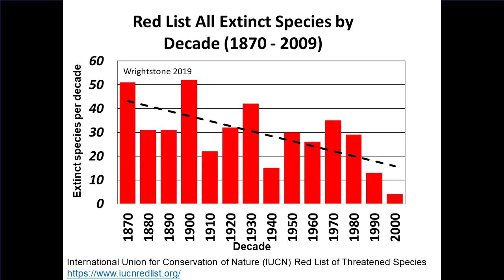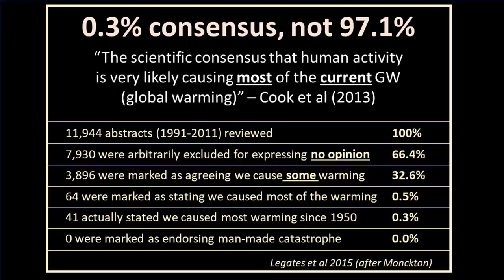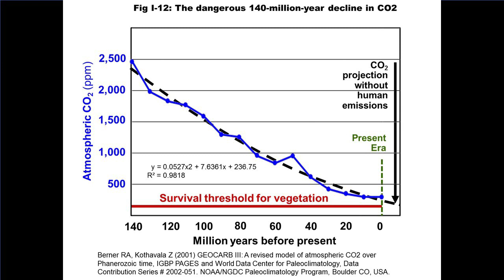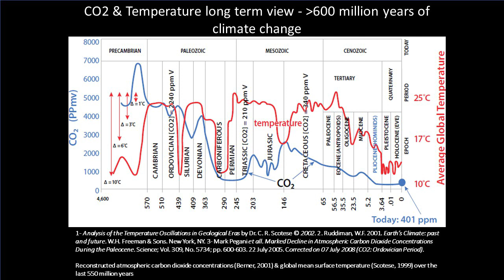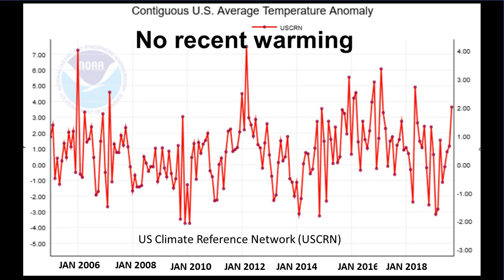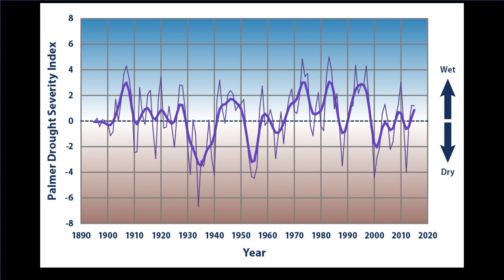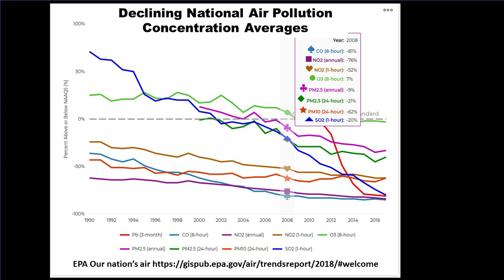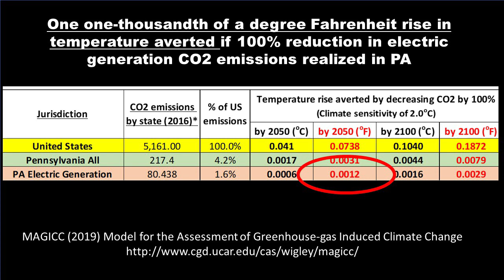Wrightstone Testimony PA House on Cap & Trade 10/28/19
Gregory Wrightstone provided compelling and science-based testimony to the Pennsylvania House Environmental Resources & Energy Committee opposing the plan to enroll the Keystone state into the Regional  Greenhouse Gas Initiative. This plan would impose economically harmful Cap & Trade on CO2 emissions from electricity generation sources.